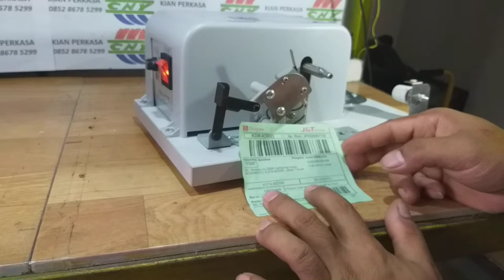mesin gulung benang spul atau bobbin winder model bawaan mesin japan sensor tekan kediri jawa timur